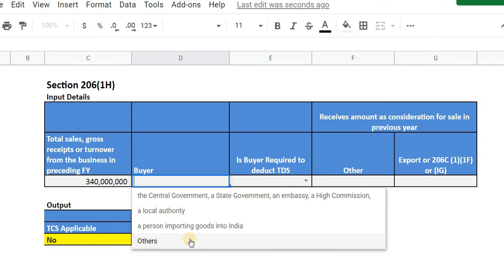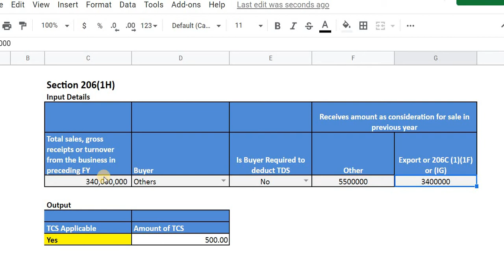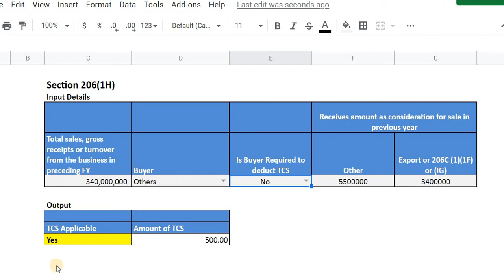Section 206C(1H) of Income Tax Act - Simplified For all Cases- Applicable w.e.f. 01-10-2020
TCS - 0.1% to be collected and deposited on a receipt basis.